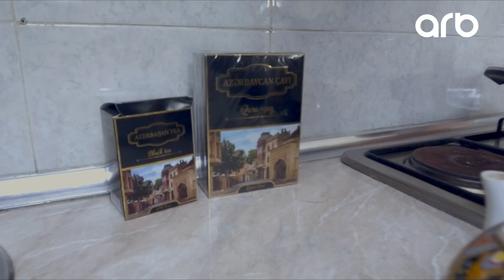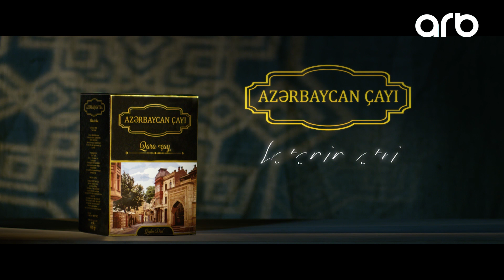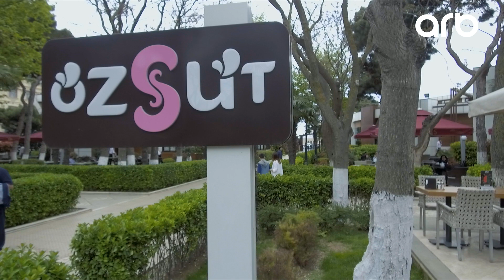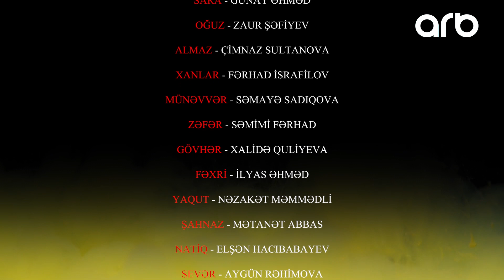Sarı Gəlin (39-cu bölüm) - ARB TV